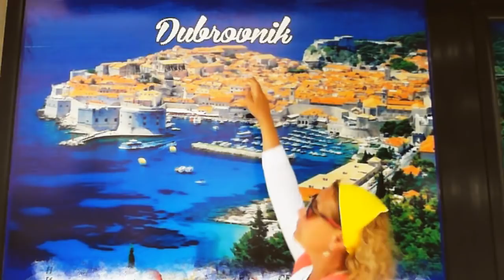Dubrovnik Croatia (Дубровник Хорватия)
Экскурсия из Черногории в жемчужину Хорватии старый Дубровник. Старый город Дубровник с высоты крепостной стены.
Excursion from Montenegro to the pearl of Croatia is old Dubrovnik. The old city of Dubrovnik from the height of the fortress wall.